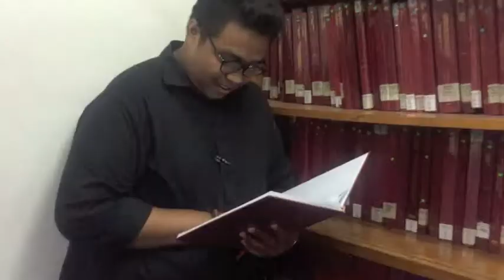Primus Inter Pares